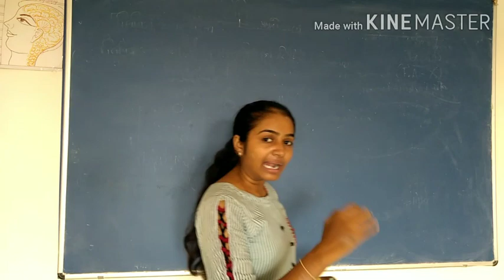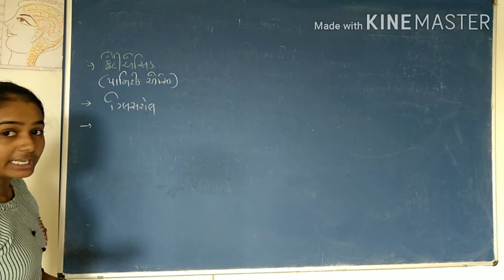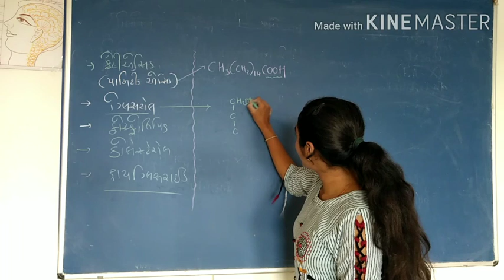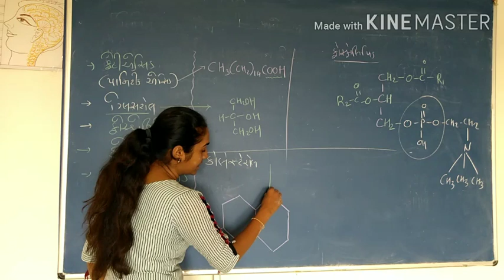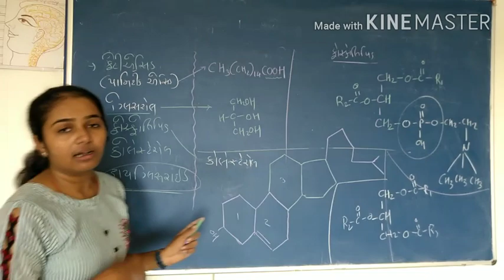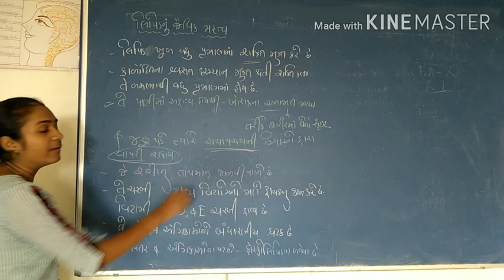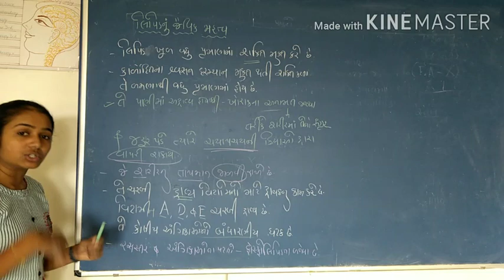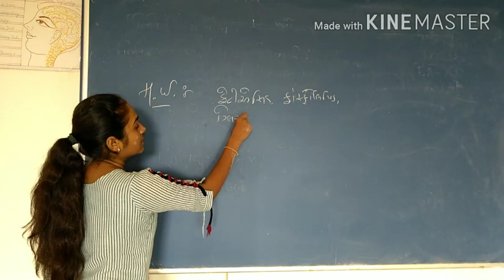11 GM biology ch 9 lec 6 part 2